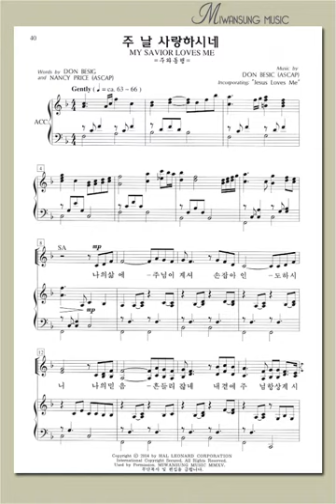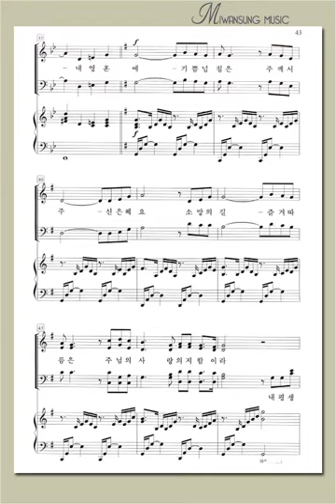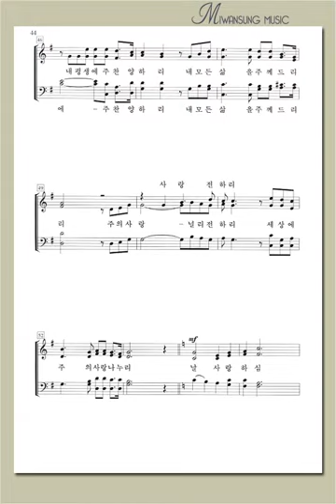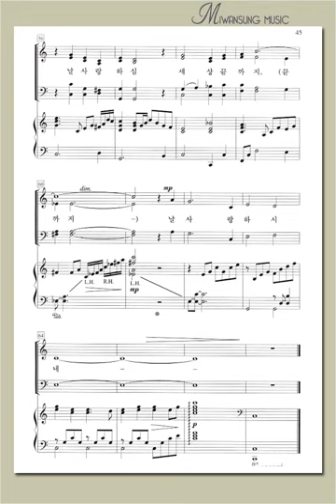쉽고 은혜로운 찬양2집 / 주 날 사랑하시네 / 소프라노파트